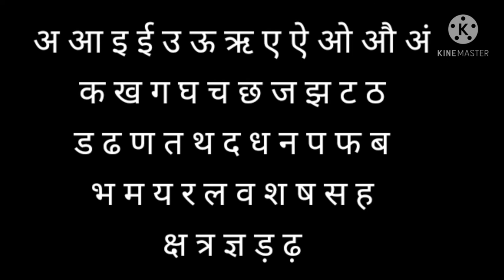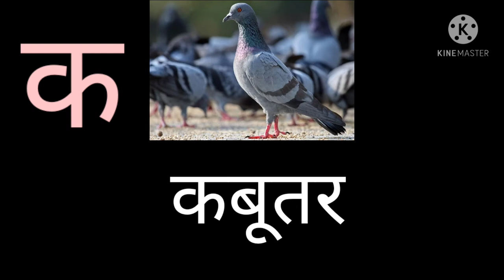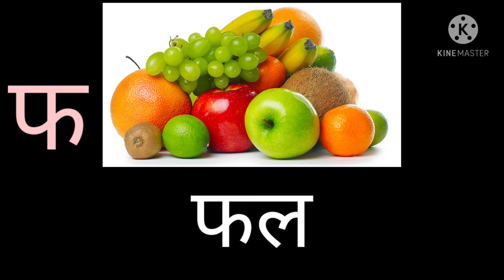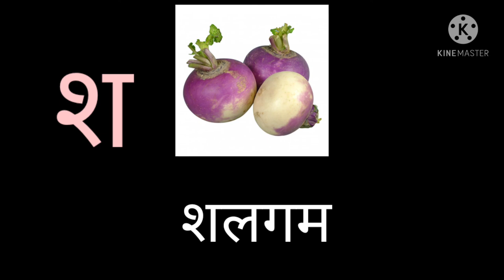Hindi Varnmala हिंदी वर्णमाला